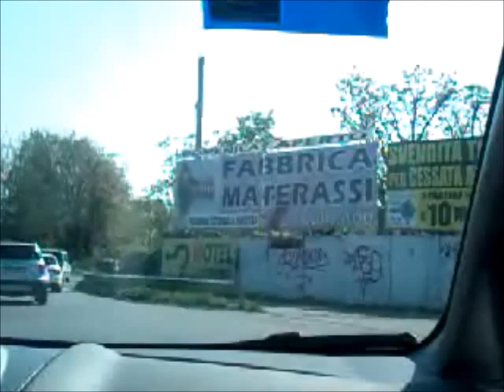Italia. Prostitute, auto e telefonini. Italy. Hookers, cars and wireless.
Giro sulle strade del sesso italiane dove si vedono facilmente prostitute automunite e con un telefonino in mano, ovviamente, senza poter essere schiave.
Road lap on sex Italian streets where hookers are visible with a car and a wireless, obviously without being possible they are slaves.